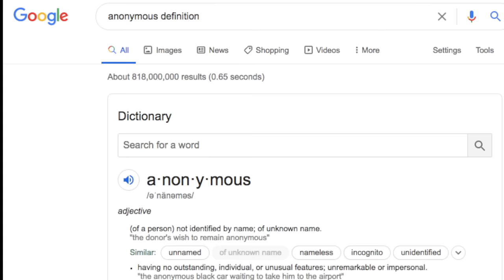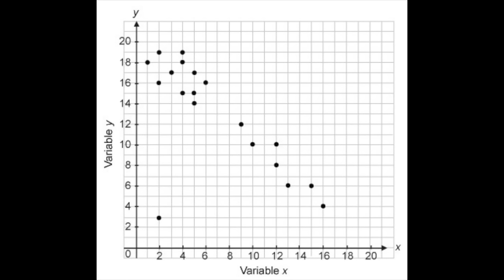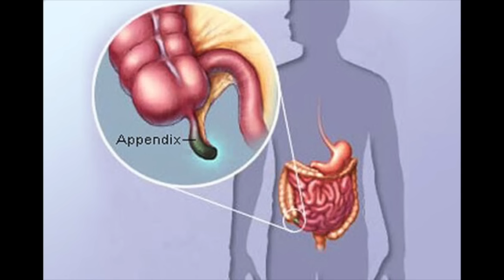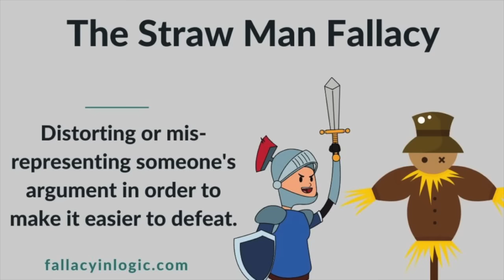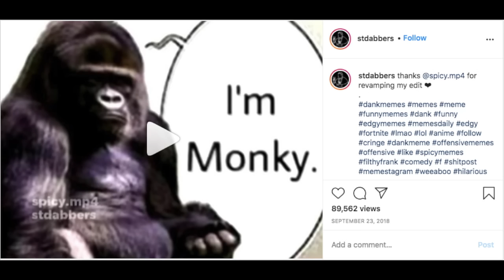Anonymous Asexual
This is a brief rundown of the infamous Tumblr comic "The anonymous asexual".  Please don't harass luna.